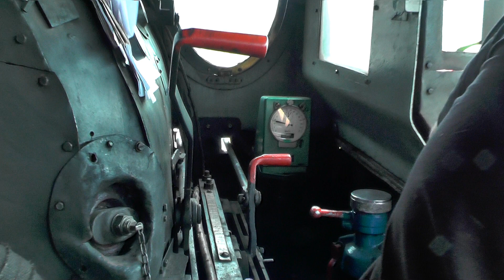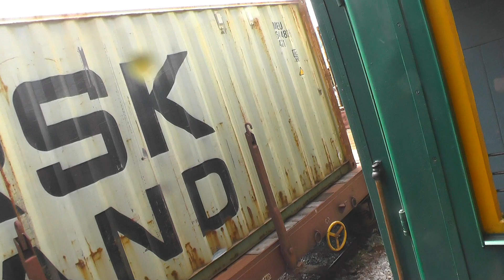Steam locomotive cab ride.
Slovenian Railways 25-026 Steam Locomotive.